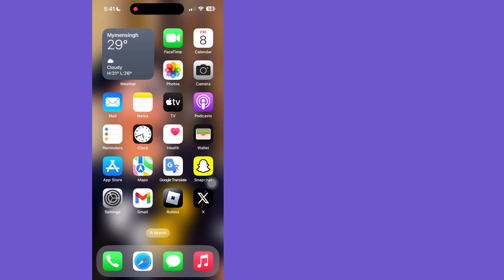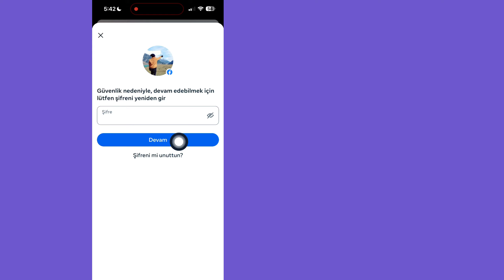2023'te Facebook Hesabı Nasıl Devre Dışı Bırakılır veya Silinir?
2023'te Facebook Hesabı Nasıl Devre Dışı Bırakılır veya Silinir?

Merhaba Arkadaşlar Kanalıma Tekrar Hoş Geldiniz.  Bu Videoda Sizlere (Facebook Hesabı Nasıl Dondurulur) Göstereceğim.  İşlemin Tamamı İçin Videoyu Sonuna Kadar İzleyin.

  İzlediğiniz İçin Herkese Teşekkür Ederiz.  Eğer bu
  Video Size Yardımcı Olabilir, Beğenmeyi Unutmayın &

  👉 İlgili Diğer Sorgular:

  facebook hesabı nasıl devre dışı bırakılır
  facebook hesabı geçici olarak nasıl devre dışı bırakılır
  Facebook hesabı mobilde nasıl devre dışı bırakılır?